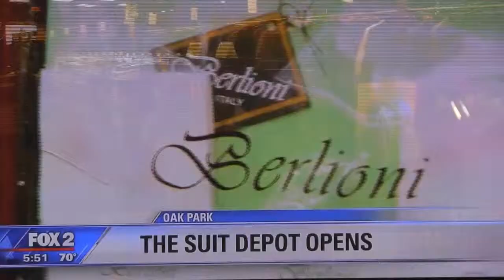THE SUIT DEPOT on FOX 2 DETROIT